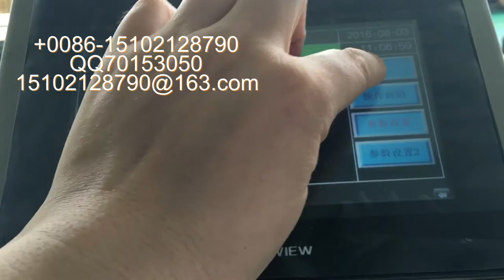stick label machine 貼標簽機器 packing machinery 包裝機械 labeling machine manufactory 貼標機制造商